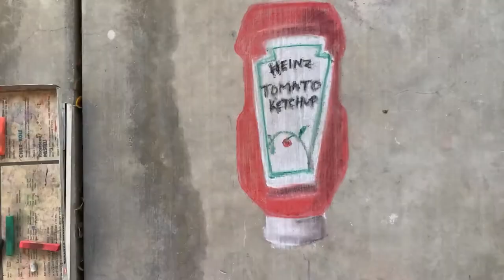Chalk Art - Uncharted: Among Thieves // First playthrough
Another completed game for the books!  I'm loving the Uncharted series and can't wait to play the rest.

Mr. Mischief by All good Folks